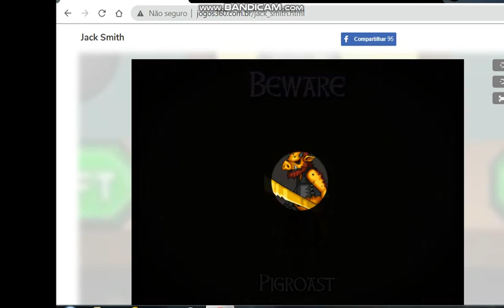jack smith: espada quase perfeita pra batalha ep.7 ( a serie )